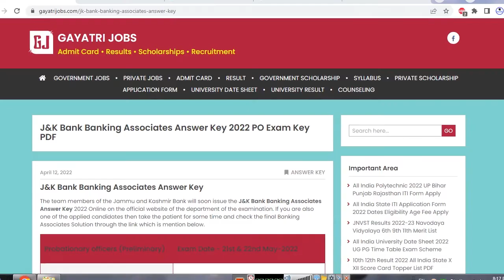J&K Bank Banking Associates Answer Key 2022 PO Exam Key PDF Objection Form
The team members of the Jammu and Kashmir Bank will soon issue the J&K Bank Banking Associates Answer Key 2022 Online on the official website of the department of the examination.
If you are also one of the applied candidates then take the patient for some time and check the final JK Bank Banking Associates Exam 14th,15th,17th & 18th May-2022 Key PDF Objection Form through the link which is mentioned